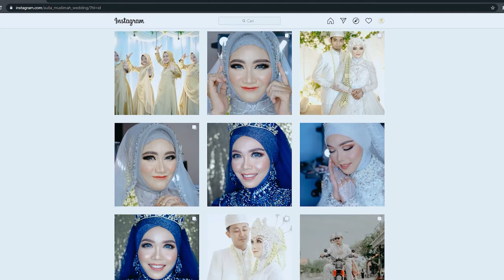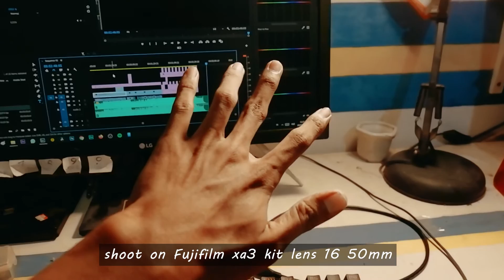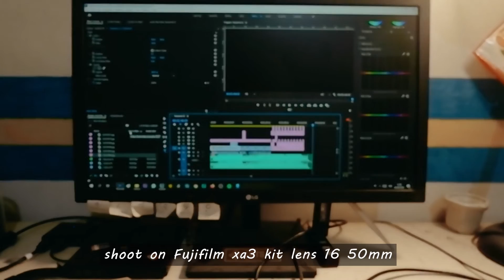Kamera Fujifilm yg Paling PAS buat Para MUA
ini adalah review mengenai kamera fujifilm xa 3 yg sangat pas buat para make up artist yg ingin mencari kamera untuk kebutuan shoot makeup apalagi jika di padukan dengan lensa dari fujinon 35mm f 1.4

Silahkan Kunjungi instagram kita di